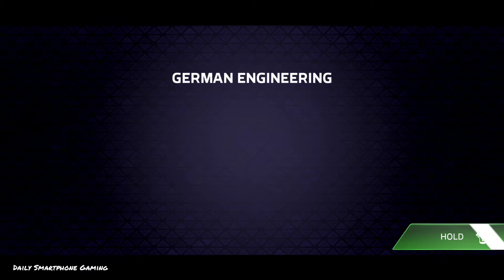FORZA STREET MOBILE Gameplay Walkthrough PART 3 - iOS / Android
Join me as I play through the brand new Forza game released early for Android and then iOS later on.

A new, race-on-the-go experience from the top Xbox racing franchise.

Race through the ultimate street racing scene at dizzying speed! Have fun winning the racing car collection of your dreams. Pick an event, choose a lineup of cars from your collection, and start racing for infamy in the first Forza game for mobile.

COLLECT AND UPGRADE ICONIC CARS
Race to collect legendary cars at intense speed – from classic muscle to modern sports and retro supercars – turning your garage into a trophy case of iconic racing cars, with all the fun, attention to graphics detail, and speed Forza is known for.

TRUE CINEMATIC RACING
Streamlined controls focus on the fun - timing your gas, brake, and boost are the keys to victory, as action cams chase the racing adrenaline up close showcasing amazing graphics. It’s a fun, new, and wholly unique way to enjoy Forza.

RACE ON YOUR TERMS
Race your collection of cars anytime, anywhere. Squeeze in a fun, quick one minute race, or dive into immersive story driven events with multiple paths to victory in the cars you love. Forza Street has something fun for you any time you feel like racing at high speed.